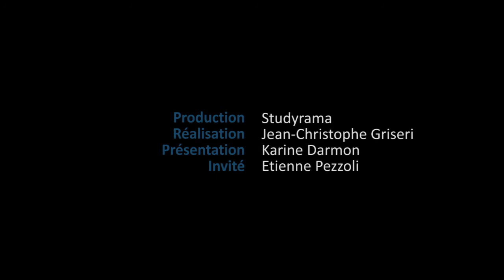Comment intégrer l’ECAM Lyon après un bac+2 ?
Studyrama TV. L’ECAM Lyon, réputée pour être une école post-bac, est également accessible après une prépa scientifique (CPGE) MP, PSI et PT. Les trois cursus par alternance que sont "Génie industriel et mécanique" ou "Energie exploitation maintenance" ou, une filière rarement proposée en école d’ingénieurs, "Bois, construction, négoce", sont proposées aux titulaires d’un bac+2. Lesquels ? Etienne Pezzoli, responsable des admissions et des concours de l’ECAM Lyon, a répondu aux questions de la rédaction de Studyrama TV.